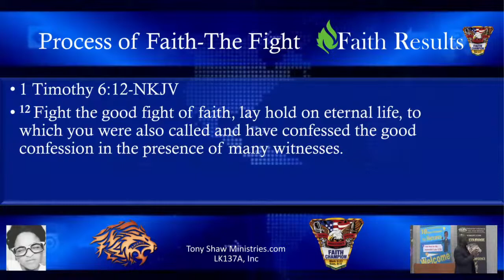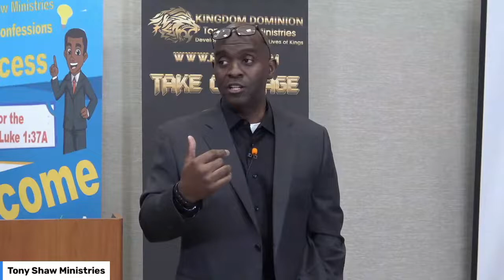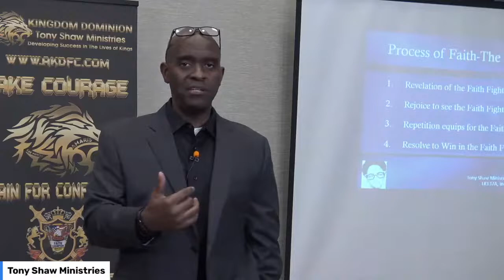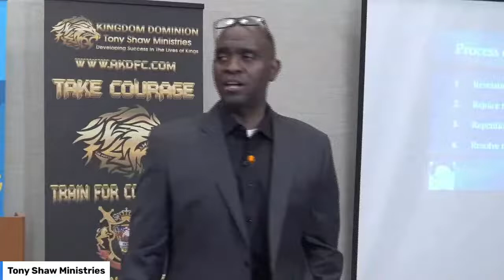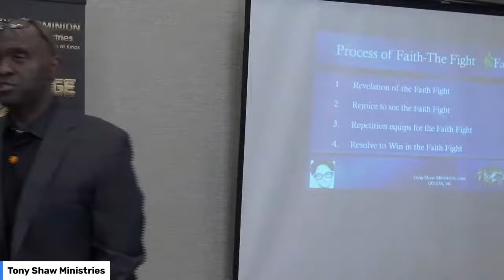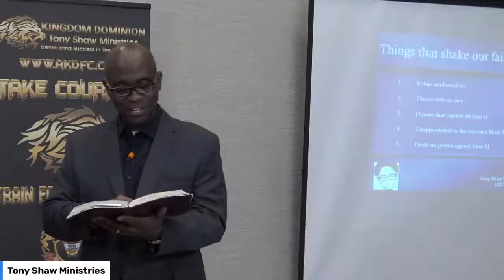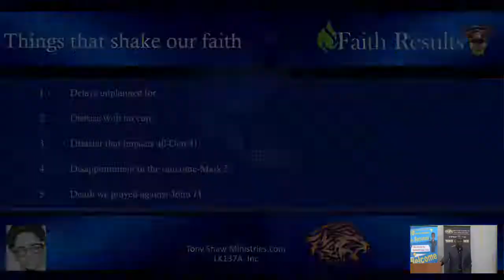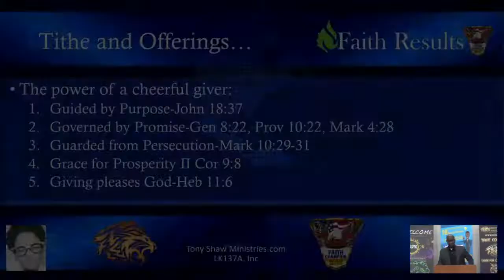Tony Shaw Ministries-The Faith Fight...Part of the Process-3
August 24, 2022 Wednesday PM Service-The Faith Fight Part 3 Shaken Faith